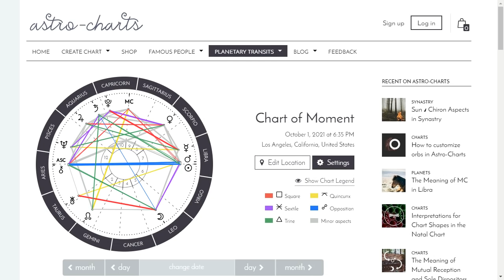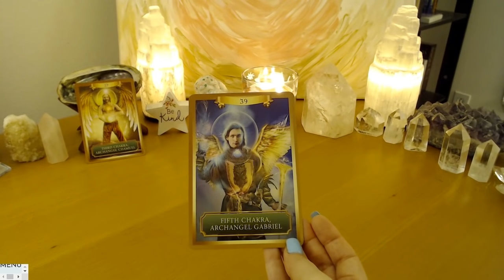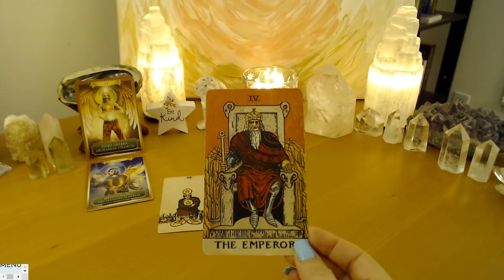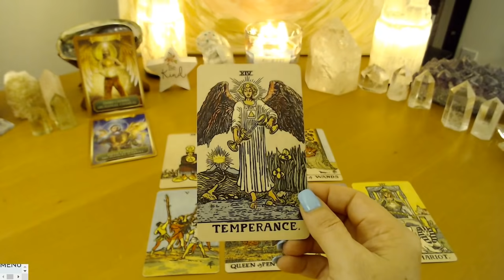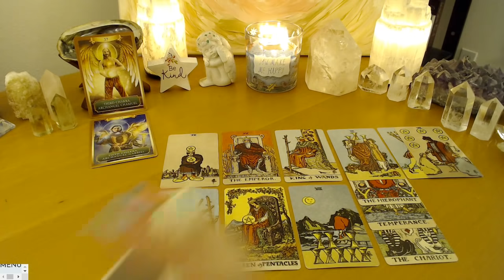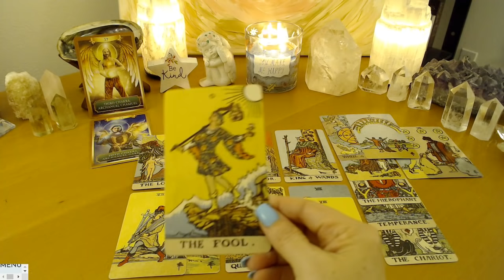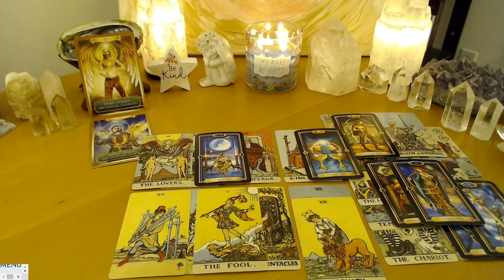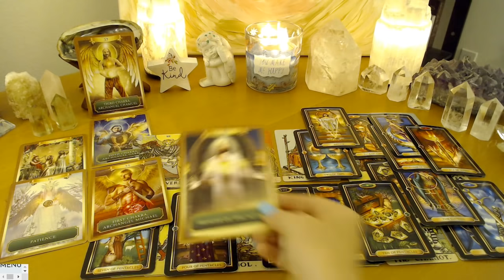Aries Weekly - keep pushing Justice will be served